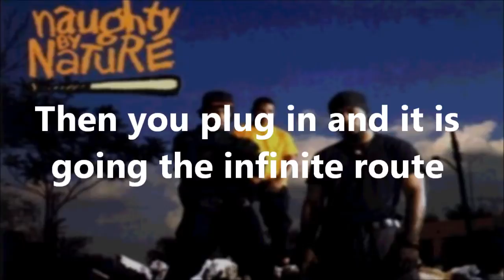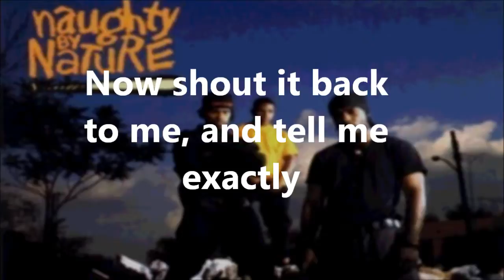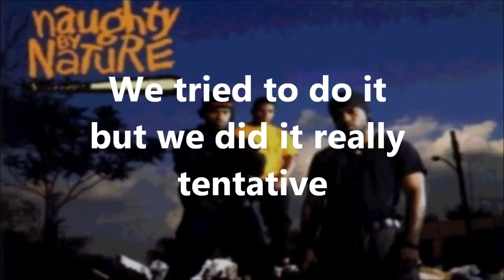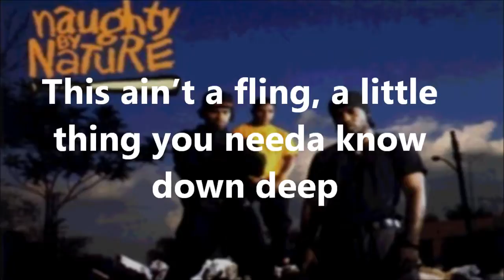DNE (O.P.P. by Naughty by Nature) by Roadside Assistance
[Tylord]
DNE, how can I explain it
I'll take you frame by frame it
To have y'all all solvin' while we teachin' it
D is for does, N is for Not, workin' single
The next E... exist... it's just that simple huh
It's sorta like uh well another way to talk about a limit
It's three little letters abbreviating here
You get it on occasion if the other function is restrainin'
It seems I gotta keep on explainin'
Solve it!
You ever had an x and approach it with a nice hello
You look it left and right, from way up top and down below
You get there, plug in x, it's what you're gonna know about
Then you plug in and it's going the infinite route
It's over zero, Z to the E to the R to the O to the top
It's a counting number over there (Boy that sounds like a lot)
It's DNE, no such limit is existin'
There's no time for solving more, just room to HIT IT!
How many students out there know just what I'm gettin' at
Who thinks it's weird that we almost givin' up like that
Well if you do, it's DNE and you have more to learn
And if you don't, then it is your turn

[Chorus x2]
The limit DNE? (Yeah, you know me)
Which classes do agree? (All of Calc AP)

[Jack] 1:38
And for kids in AB, DNE ain't even different
The first step is to substitute and do it all deliberate
It's the longest, annoingist thing but here let's demystify
Couldn't go nowhere with it undefined and simplified
Won't get into nitty gritty, just... do it properly
And the answer's all yours, like... private property
All of calc does agree (yeah!)
Now shout it back to me, and tell me exactly
Have you ever had a problem where yo calculator really lied
And you had to stop and just because you thought you almost died
You checked the prob, you checked the paper, knew that though you tried
Absolute val 'n calculators shouldn't coincide
Couldn't rely on it and honestly you didn't care
Because AP writers will just alway try to hurt you there
When y'all are finish y'all can get a hundie fair and square
Graduate 'n then you're here and then you're gone like nair
Now this is calc so find the lim 'n put your pens up high
Say DNE! (DNE!) We like to say with pride
Now get it back, oooh hope that test doesn't count
It's college credit with a discount

[Chorus x2]

[Dan]
So uh, this question was a DNE
I had a test and I knew that, gotta get on my smartie thinkin' hat
Undefined, like Ty when he being argumentative
We tried to do it but we did it really tentative
Must it? Be so complicated like an affidavit coulda waited
For the problem set to have been just aquitted
I said "let's go let's finish 'cause this set is due"
He said "oh no come on Dan" and I said "now Jackypoo!"
You gots to solve, come grab your pen right now we gotta go
I said as everybody's lookin outside through the window
This ain't a fling, a little thing you needa know down deep
AP calc is no place for all these little peeps
Come on, come on you know how to find that lim
When you learn you gonna fill your brain up to the very brim
That's rule number one in this RAE establishment
Roadside Assistance Education ain't no accident
Exciting isn't it, a special mathamatics
Many of you will catch your own mistakes with your wit
Eventually teacher's gonna admit it
When it's DNE? Dang, we good at it

[Chorus x2]